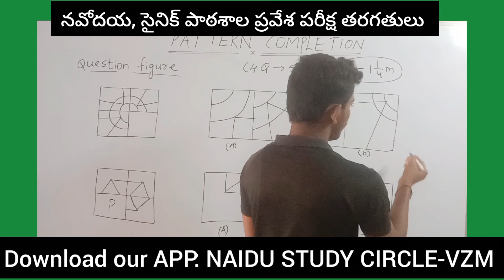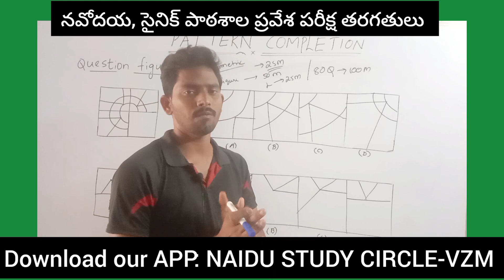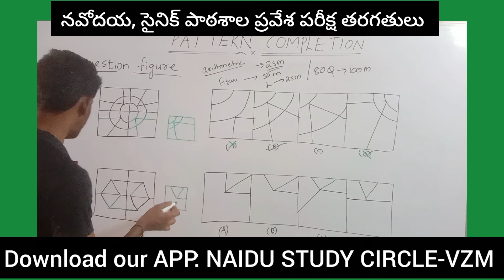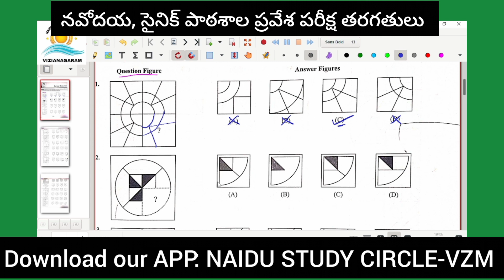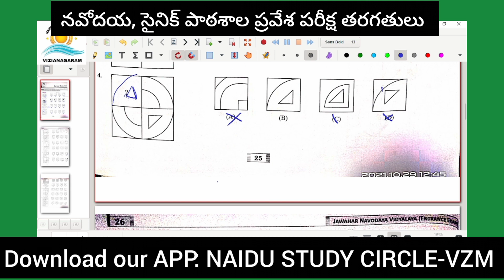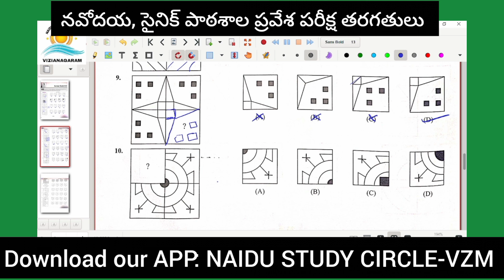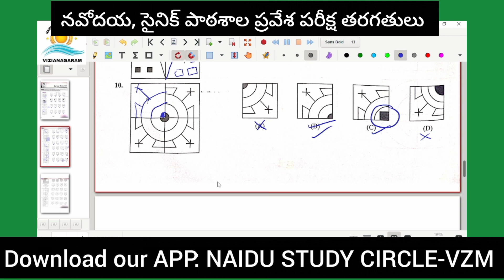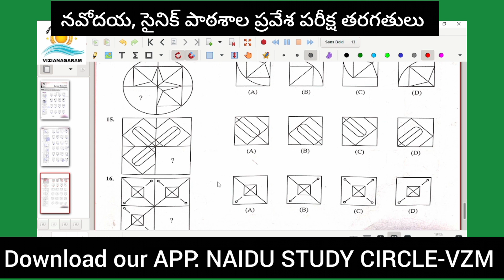NAVODAYA SAINIK SCHOOL ENTRANCE EXAM COACHING||FIGURE COMPLETION